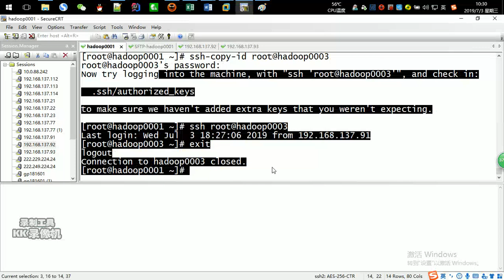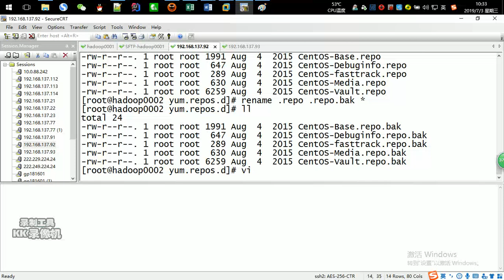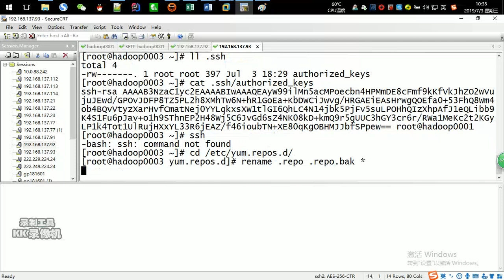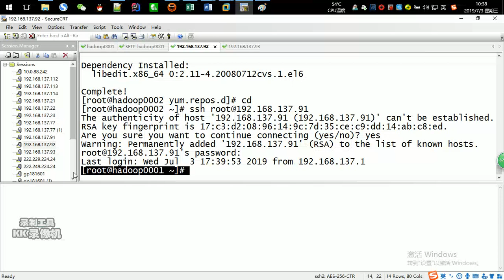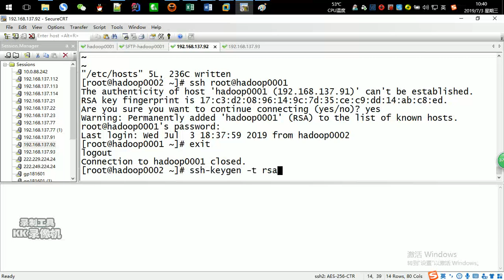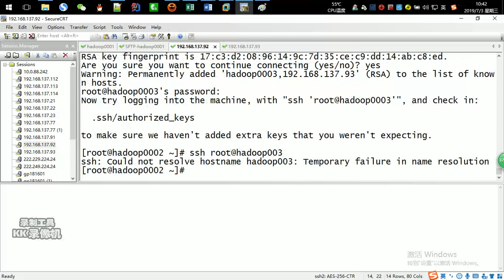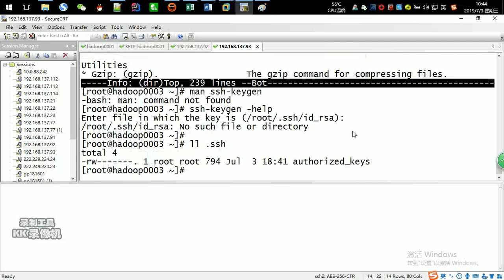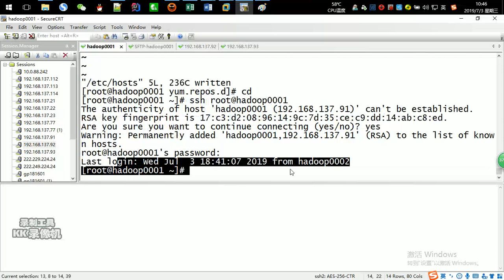好程序员大数据教程：037、配置02、03的免密登录